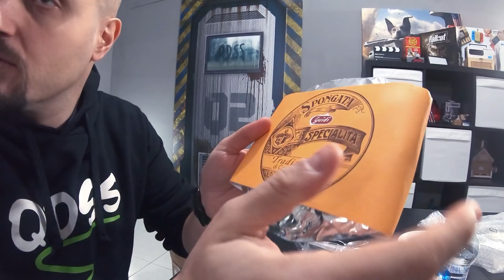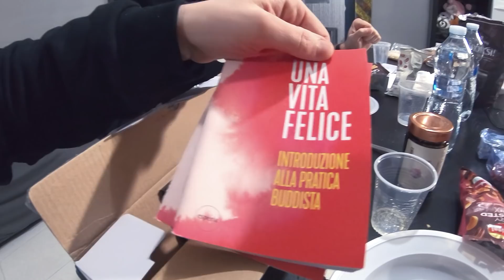CIBO ITALIANO e l'AMORE degli ISCRITTI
Il vostro amore nei nostri confronti supera ogni cosa. Grazie per questo pacco, ci siamo riposati. Ora aspettiamo il prossimo che potrebbe essere devastante.